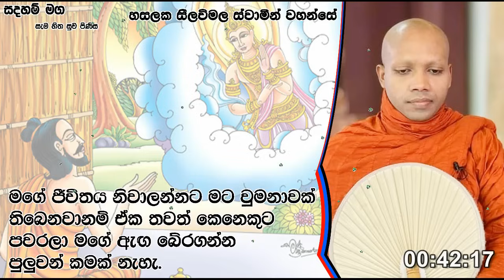මගේ ජීවිතය නිවාලන්නට මට වුමනාවක් තිබෙනවානම්.1755Ven Hasalaka Seelawimala Thero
මගේ ජීවිතය නිවාලන්නට මට වුමනාවක් තිබෙනවානම් ඒක තවත් කෙනෙකුට පවරලා මගේ ඇඟ බේරගන්න පුලුවන් කමක් නැහැ.